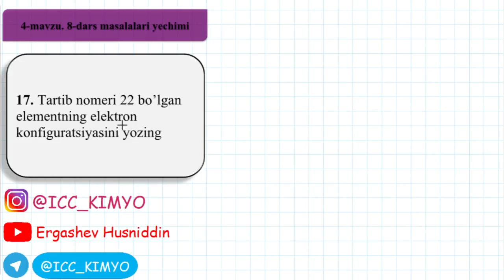Kimyo 8-dars. 17-savol yechimi